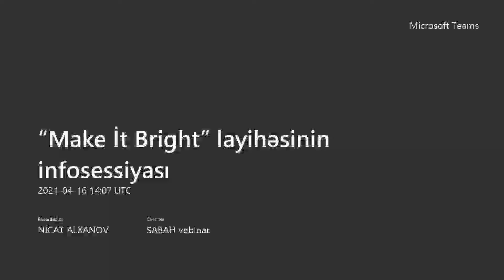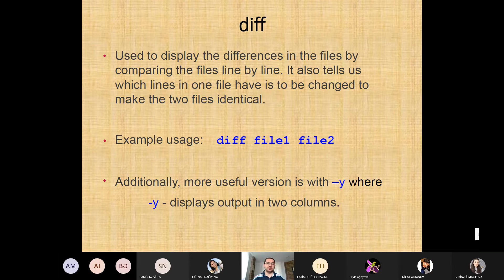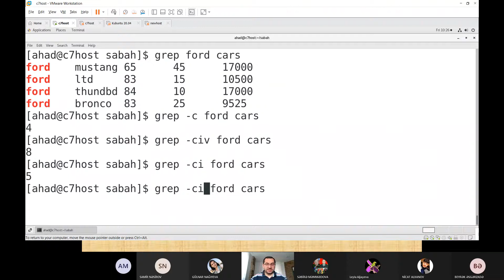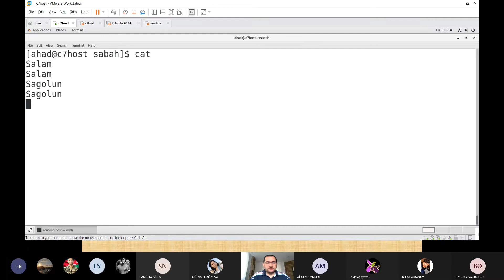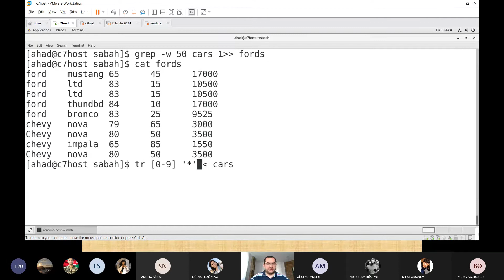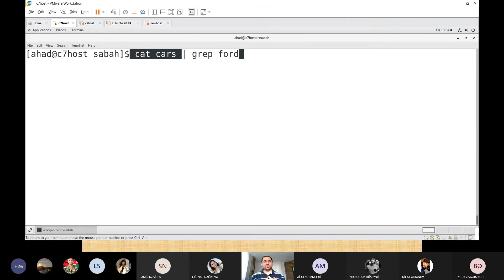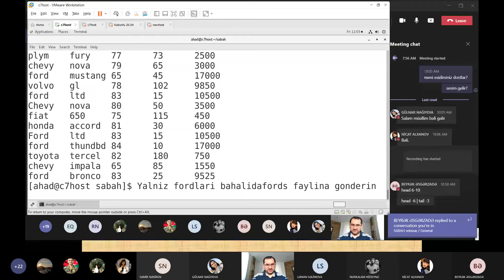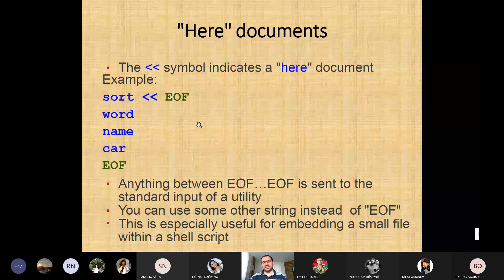Linux - grep - Redirections (10-cu dərs)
Açıq Sistem Proqram Təminatları və Serverlər - SABAH qrupu vebinarından